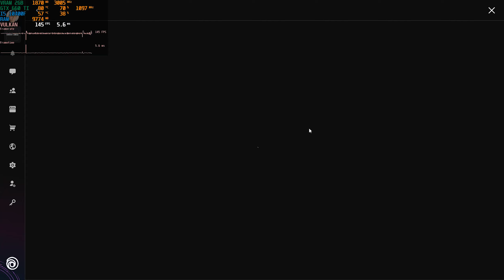GTX 660 Ti EM 2022/ 5 GAMES COMPETITIVOS/ 1080P ⚡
ESSA VELHINHA AINDA AGUENTA O TRANCO?
TESTANDO A 660 TI NOS GAMES MAIS JOGADOS.
VÍDEO FEITO COM GEFORCE EXPERIENCE SEM UMA PLACA DE CAPITURA.

GAMES TESTADOS:
FORTINE CAPÍTULO 3 S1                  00:00
APEX LEGENDS                                  01:23
RAINDOW SIX SIEGE                         02:58
VALORANT                                          04:35
PUBG BRATTLEGROUND STEAM   06:10

AJUDE O CANAL A CRESCER SE ⚡INSCREVENDO⚡!

METAS DO CANAL:
500 INSCRITOS     ☢ ( ^‿^ ) 👍
1000 INSCRITOS  🌟 (◠‿◠) 👍
5K INSCRITOS       ⚡ (◔◡◔) 👍
10K                         ☣ (ง︡'-'︠)ง ☣⌛

Setup do vídeo:
CPU: Processador i5 10400F 10ª Geração
GPU: Placa de Vídeo GTX 660 TI 2GB ZOGS
Memória Ram 16GB 2x8gb Ddr4 3000Mhz Rgb da XPG D41
Fonte XPG Pylon 650W Bronze
Placa Mãe Asus Tuf Gaming B460M-Plus
Ssd M2 256GB Kindian
Gabinete Corsair Spec Delta Caribe Rgb
Water Cooler da Gamdias 240R
Monitor Samsung 24p 144hz CRG50